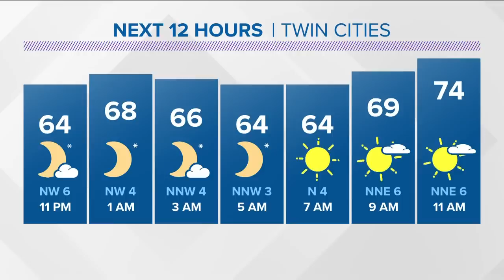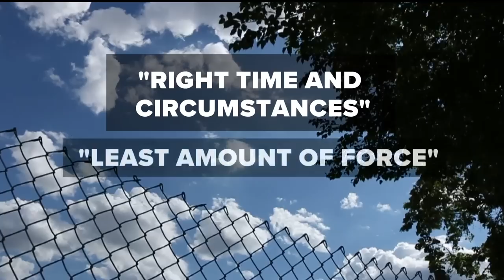Police: Homeless camp ‘too hostile’ to immediately retrieve man’s stolen trailer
Minneapolis Police say their officers have been "attacked" at the camp called Near North that was recently served an eviction notice.